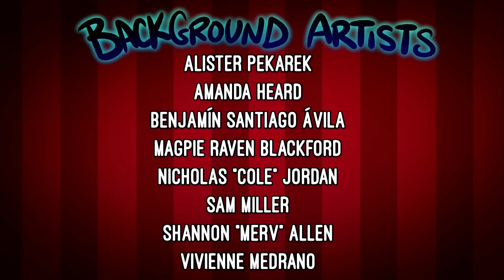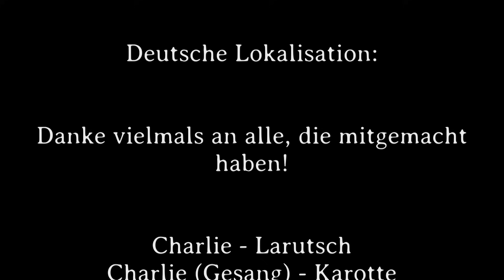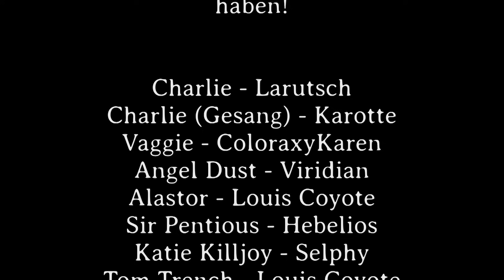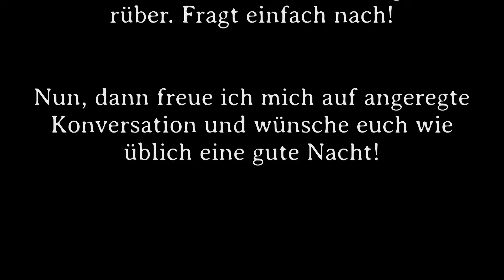HAZBIN HOTEL - Fandub German / Deutsch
Update: Januar 2024 ist die offizielle Hazbin Hotel Serie auf Amazon Prime live. Damit hatte ich nichts zu tun, aber seht unbedingt rein! Die deutsche Version ist sehr liebevoll gemacht!

Hui! Der komplette Pilot von Hazbin Hotel! Auf Deutsch! Wahnsinn!

Das war einiges an Arbeit!
Ich danke allen Mitwirkenden! Allen voran natürlich den wunderbaren SprecherInnen!
Aber auch ein großer Dank an Shisu für das Mixing der Gesangseinlagen, und an ColoraxyKaren für das Feintuning der Soundeffekte!

Kurz nach Release der Pilotfolge gegen Ende 2019 habe ich einen kleinen Fandub von Alastors erstem Auftritt gemacht. Seitdem kamen viele viele Fragen rein, ob ich vorhätte, den kompletten Piloten zu dubben. Ich hatte es eigentlich nicht vor ...
Aber irgendwann hatte ich dann doch spontan Lust, also hey hey!
Ich wünsche viel Spaß mit dem Endergebnis!

PS: Wenn jemand unter euch sich ebenfalls an einem Fandub versuchen möchte, könnt ihr mir problemlos schreiben und ich stelle euch gerne meine Übersetzung und die Tonspur für Musik und Soundeffekte zur Verfügung!

PPS: Feedback ist selbstverständlich gern gesehen! Ich habe mich bemüht, das Ganze so professionell aufzuziehen, wie ich konnte, aber da ich normalerweise ein Hörspiel-Mensch bin, ist das hier doch nochmal eine etwas andere Herausforderung.

PPPS: Haltet etwaige Kritik bitte konstruktiv und freundlich. Alle Sprecher haben sich sehr viel Mühe gegeben, und haben es definitiv nicht verdient, dafür zur Sau gemacht zu werden.

PPPPS: Hört euch das Kontinuum an lol

Random Dämonen - Louis Coyote

Übersetzung, Skript, Soundeffekte, Mixing etc. von mir.

Hazbin Hotel gehört mir nicht!
Mit der Animation, der Musikkomposition und allen kreativen Entscheidungen hatte ich nichts zu tun!

- Mitgeschnittene und anderweitig von YouTube beschaffte Sounds
- Ingame Sounds

Fragt mich was!

Seht mir beim Spielen zu!

Jedwedes konstruktives Feedback ist sehr willkommen!
Schickt das Video herum - zeigt es jedem, der es gucken könnte! Ja, ja! Tut es!

Und natürlich freue ich mich über jeden Kommentar und jeden Like. Aber... wenn ihr nicht wollt, dann lasst es, schätz' ich. Ich like auch selten Videos - ist euer Ding. Aber freuen würde ich mich!